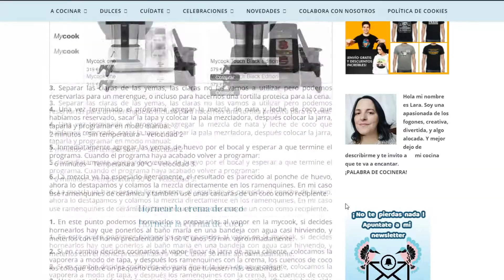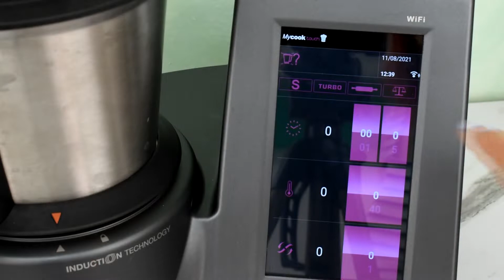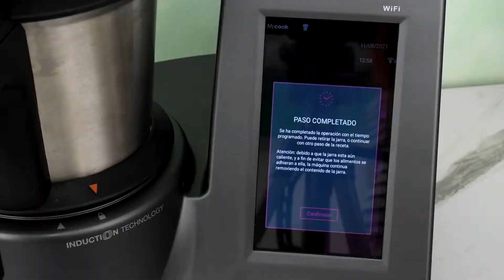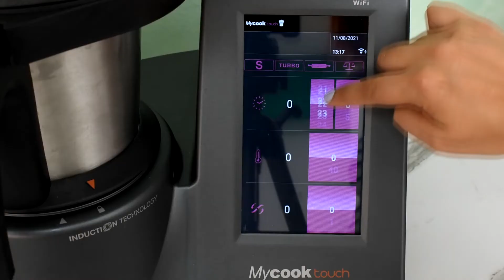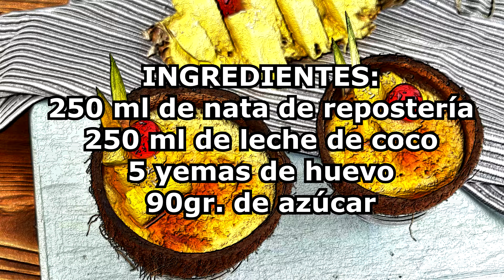Crema tostada de coco 🥥 supercremosa o creme brulee - mycook touch -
Hoy traigo esta deliciosa crema tostada de coco o creme brulee de coco. Una delici ade receta y nuestra primera  receta de la MYCOOKTOUCH
-Si no tienes el robot no te preocupes, mas abajo te doy unas indicaciones para hacerla a mano-
¿TE HA GUSTADO MI ROBOT? Pues aquí tienes una oferta para que tu puedas conseguir tu Mycook Touch a un precio más económico
OFERTA MYCOOK TOUCH con mi código: LARATOUCH

INGREDIENTES:
-250 ml de nata
-250 ml de leche de coco
-5 yemas de huevo
-90 gr. de azúcar

RECETA  A MANO SIN EL ROBOT
1. verter en una olla la leche de coco, la nata y el azúcar, reservar un poco de mezcla en un ramenquín y poner la olla a calentar.
2. Cocinar a fuego medio bajo sin dejar que llegue a hervir, cuando comience a humear apartar del fuego.
3. Batir las yemas de huevo en un bol con la mezcla que habíamos apartado, y en forma de hilo verter la mitad de la olla a medida que batimos para que las yemas.
4. Verter la mezcla de nata y yemas en la olla y volver a cocinar a fuego medio – bajo, sin dejar que sobrepase los 90 ºC hasta que espese ligeramente como si fuese una crema ligera.
5. Apartar del fuego y colar la crema en los ramenquines o cuencos de coco y seguir la receta como en el vídeo.

Y si te gustan mucho nuestros vídeos no olvides darnos un like y comentarnos(Sé que parece una tontería pero nos encanta cuando nos comentáis que os ha parecido o nos dais alguna sugerencia para el canal)